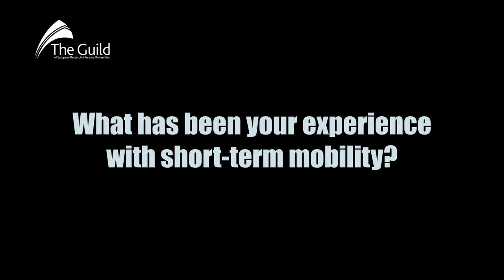Erasmus+: Short-term mobilities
In light of the Commission’s Erasmus+ 2021-27 interim evaluation & Erasmus+ 2014-20 final evaluation, The Guild issued a position paper providing insights into how the Erasmus+ programme could be further developed based on the lessons learned from the past and improve where needed.

Regine van Groningen, Senior Policy Advisor International Cooperation at the University of Groningen reflects on Blended Intensive Programmes (BIPs) and short-term mobilities within the programme.